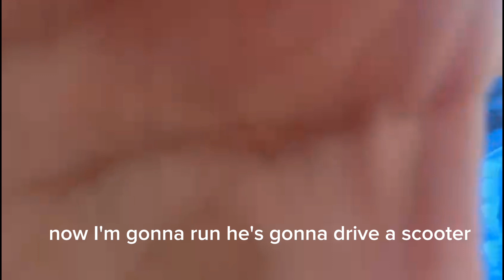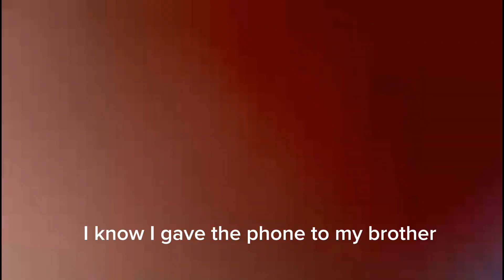My First VLOG || Day in the life of 2 British Afghan Brothers|| Must watch till the end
vlog, day in my life vlog, vlog, living in Uk